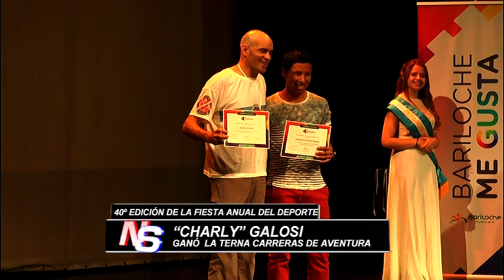FIESTA ANUAL DEL DEPORTES TESTIMONIOS DE ALGUNOS GANADORES